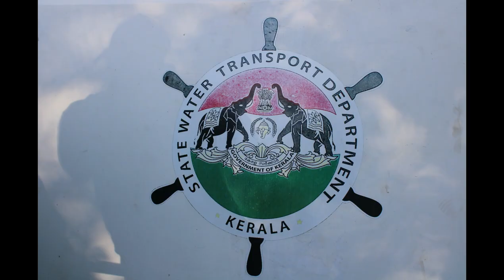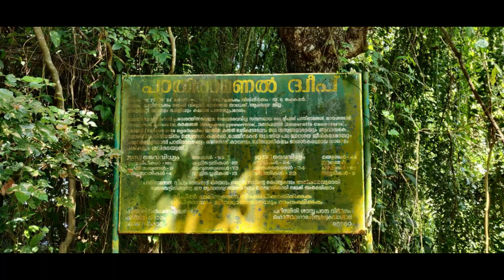വേഗ ബോട്ടിലൂടെ ആലപ്പുഴയിലെ കാഴ്ചകൾ - Beauty of Kerala Backwaters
Vega 2 Boat Trip Alappuzha
Family trip
Kerala State Water Transport Department

The State Water Transport Department is one among the various Government Departments of the State. It stands for catering to the traffic needs of the inhabitants of the waterlogged areas of the Districts of Alappuzha, Kottayam, Kollam, Ernakulam, Kannur and Kasargode. Even through the Department is a commercial Department, the functioning of this Department is like a service Department. Ever since 'Transportation' came under "Essential Service", this Department has taken shape of an Essential Service Department. The Department transports about 150 lakhs of Passengers per annum using Wooden/Steel and Fibre Glass Passenger Boats.